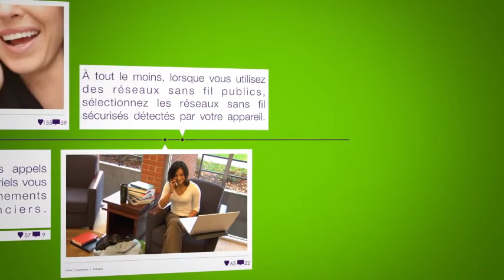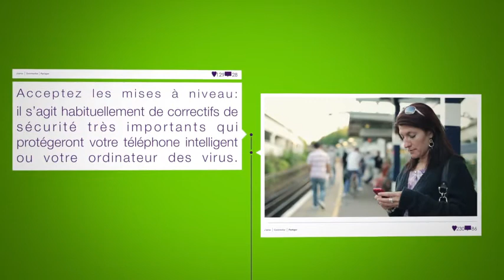TELUS AVERTI - Cybersécurité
Jean-Roch Bugeaud, expert en sécurité à TELUS, vous présente les questions qui nous préoccupent tous en matière de cybersécurité.

Joignez-vous à la discussion en ligne avec @TELUSfr sur Twitter en utilisant